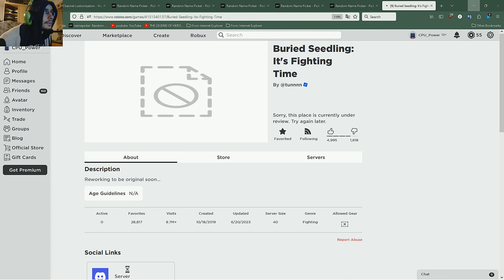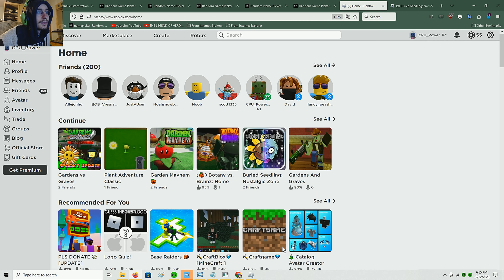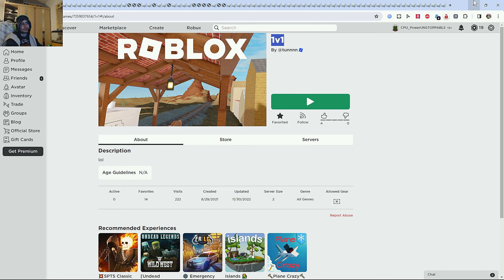THE TWO CPUS BATTLING IT OUT IN 1V1 PVZ NOSTALGIC ZONE DEATHMATCHES!!!!! PVZ 1V1 NOSTALGIC ZONE (🗣️)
ONE DAY CPU_POWER AND CPU_POWER UNSTOPPABLE DECIDED TO SEE HOW WELL THEY CAN PERFORM IN PVZ 1V1 NOSTALGIC ZONE IN A SCENARIO IN WHICH THEY'RE BOTH EXPERIMENTING. ONE CPU EXPERIMENTING ON THE PLANT SIDE, THE OTHER CPU EXPERIMENTING ON THE ZOMBIE SIDE. IT WAS QUITE TIME INVESTING, BUT IN THE END THE CPUS PULLED IT OFF VERY NICELY. ʘ◡◠👍